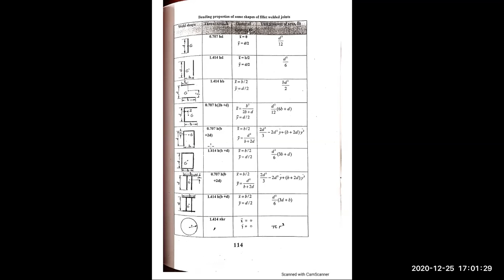Welding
Mechanical Design | Tutorials